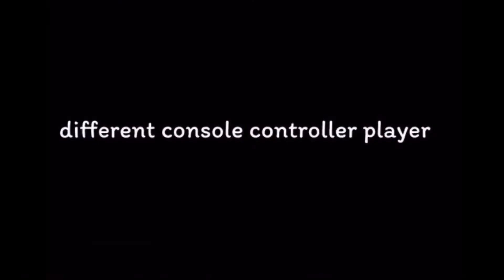Different Console Controller Player🎮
Comment “🔥” As many times as you can